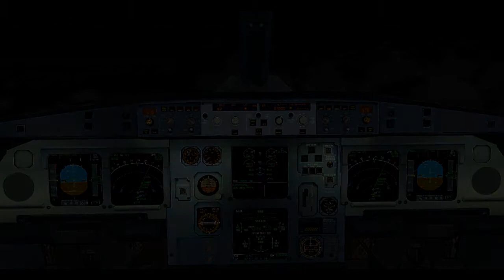[Fs2004] A330-200 Air Europa departure from Madrid (Time Lapse) - Cockpit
LEMD SID ZMR1NZ in cockpit.